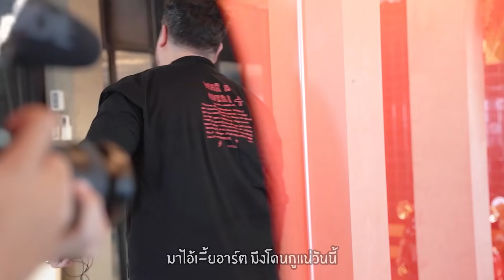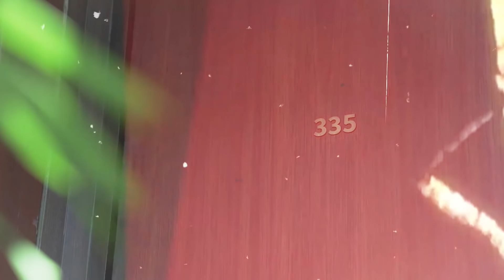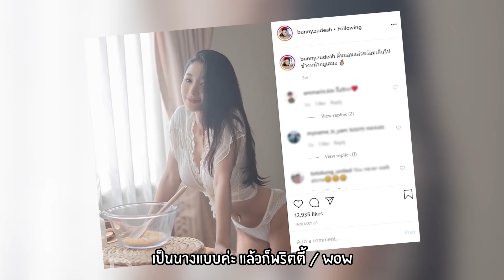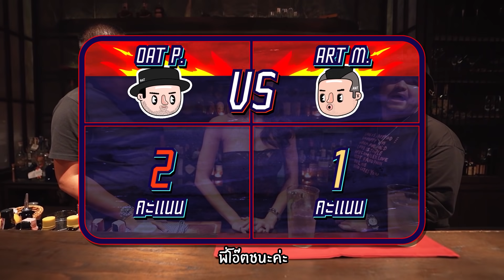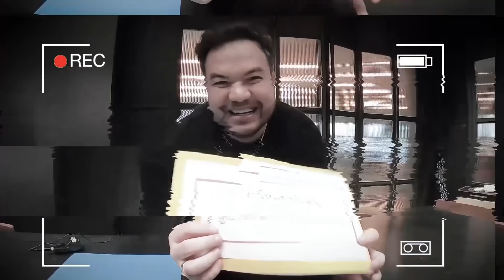คนหน้าหมี Challenge | EP.41 น้องซูเด๊ะ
วันนี้มาในโหมดเสี่ยงปลิว ใครที่ยังทำตัวชิลรีบกดดู เพราะน้องซูเด๊ะสาวสวยสุดเซ็กซี่ดีกรี Bunny 2020!! ไม่ธรรมดา ทำเอาทั้งพ่อหมีโอ๊ตและโป้งตีนแย่งชิงชัยชนะกันสุดฤทธิ์ ใครจะพิชิตศึกครั้งนี้ได้ ต้องดู!! 🔥🔥